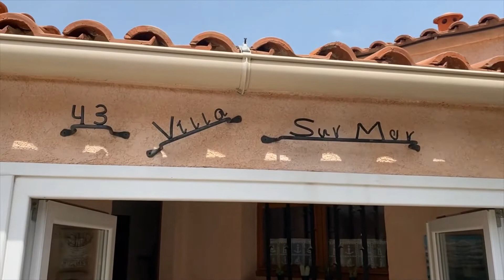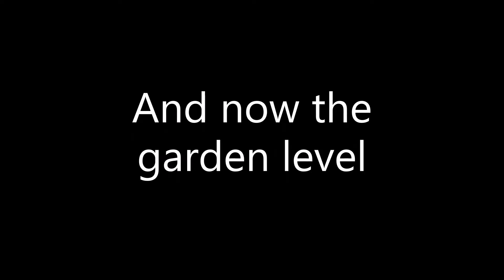Villa Sur Mer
A 15 minute tour of the villa